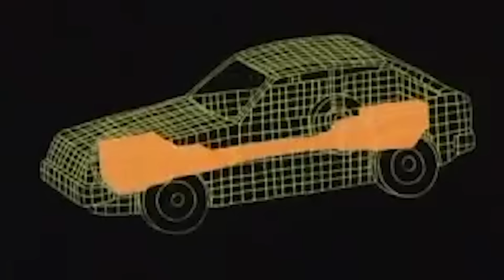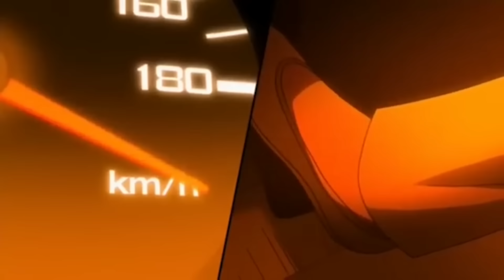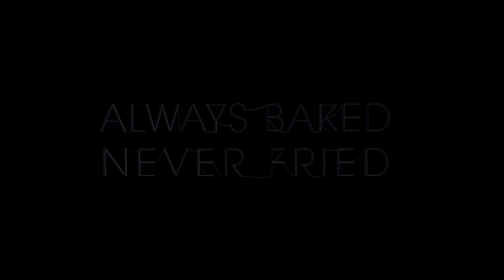Top 10 Best Auto Racing Anime | Donut Media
We count down our top 10 favorite auto racing anime.